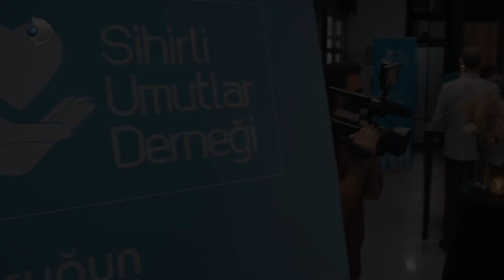قلبك لم يخفق بهذا الشكل من قبل | مسلسل وصفة الحب الحلقة 12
قلبك لم يخفق بهذا الشكل من قبل - أحيانًا لا يمكنك التخلي

لدى ناز سويلوير، المرأة الحديدية، مبادئ خاصة بها، وقواعد لا يمكن تجاوزها، وسلسلة من الأحكام المسبقة. هل سيتمكن فرات من تجاوز جدران ناز والوصول إليها؟ عندما يقترب خطر مثل فرات من حبيبته ناز، ماذا سيفعل دكتور عشق؟ هل ستتمكن ناز، وهي امرأة ذكية جداً، من فهم من هو فرات حقاً؟ هل سيتكشف لعب فرات منذ البداية؟

المنتج : محمد ييغيت الب
المخرج : دنيز كولوش
المنتج الابداعي: بيرسال تشيكينجي
سيناريو : ليلى اوتير & دوروك ارينجول
المنتج المنفذ: سلمى كوتشاوغلو
مدير تصوير : اوزجوز دمير
مخرج فني: تولوناي يورداش
مونتاج : كيفانتش الجينار

الممثلون : قادر دوغولو، سيرا اريتورك ، جيم دافران ، البير سالديران ، ياسمين باشتان ، ام بوتجول، اديل سيفيرتيبي، اتاكان يلماز، اليف ميلدا يلماز ، محمد شكر ، دنيز جوركان ، جوكهان نيغدالي، سليم اكجول ، اسومان سازيك ، اونور ياكيجي ، باتوهان باير.